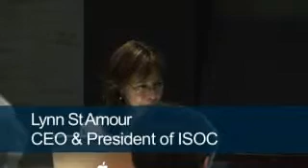The History and Future of the Domain Name System, Part 3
Lynn St Amour discusses the history and future of the Internet Domain Name System (DNS). This event commemorated Jon Postel by looking back at the 25 year history of the DNS, the 10 years of its management under ICANN, and a vision of what the future holds.